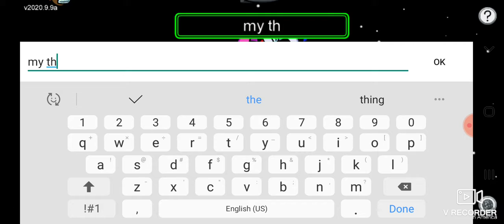Among Us [episode 1] First time being Imposter!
Sorry for no audio and the watermark, Btw my first time EVER playing I got to be the Imposter, just wow